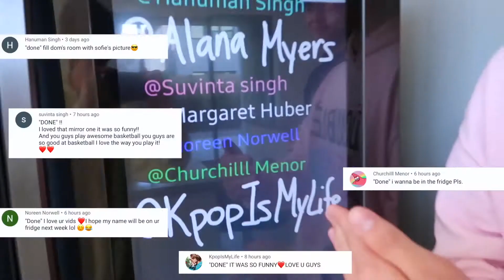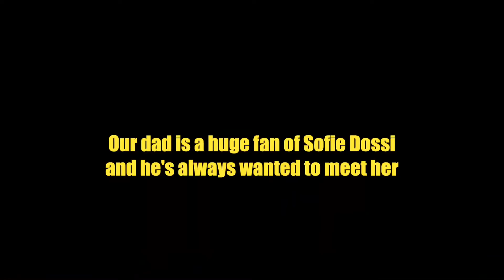London SCARY Halloween Prank On Friends! 1080p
Very scariest and fun to watch